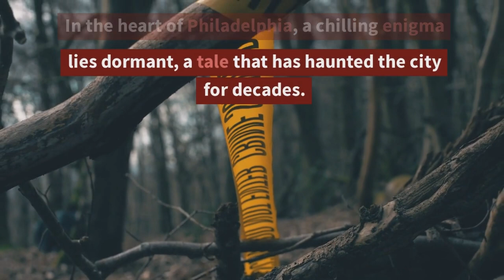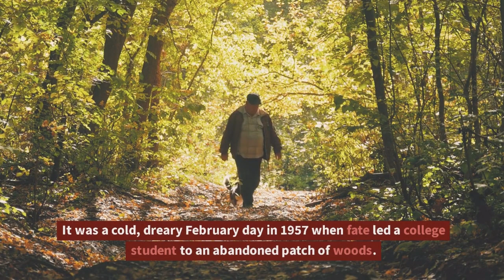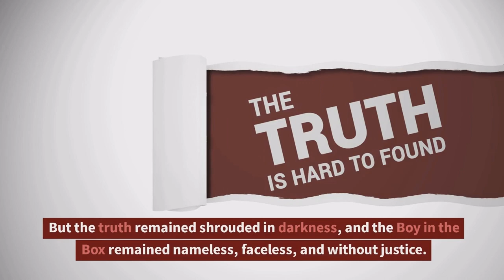The Boy In The Box - A haunting Mystery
True crime stories from the unsolved crimes.
Uncover the bone-chilling tale of "The Boy in the Box," an unsolved murder case that has haunted Philadelphia for decades. Delve into the mysterious discovery of a young boy's lifeless body, abandoned in a cardboard box. Join us as we explore the enigma that surrounds this tragic tale, where clues lead to dead ends, and darkness conceals the truth. Will justice ever be served? Watch now to unravel the secrets of this haunting mystery.